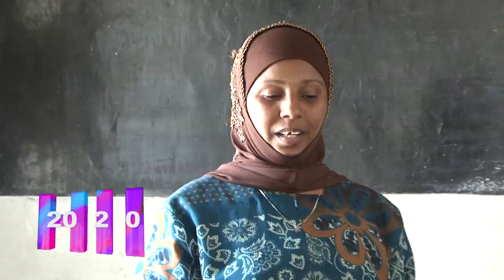MIPANGO YA 2020 TIFU TV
TIFU TV KIJAMII ZAIDI..